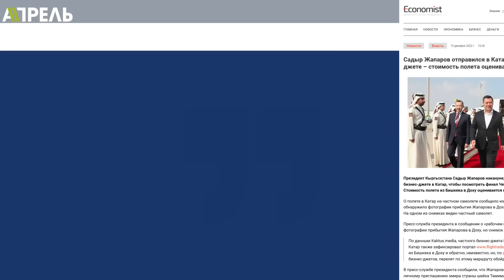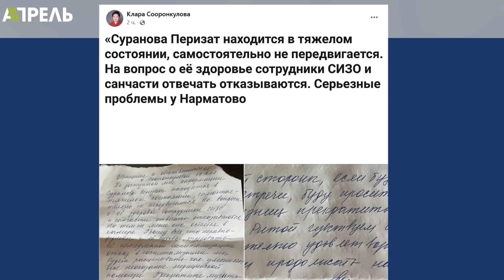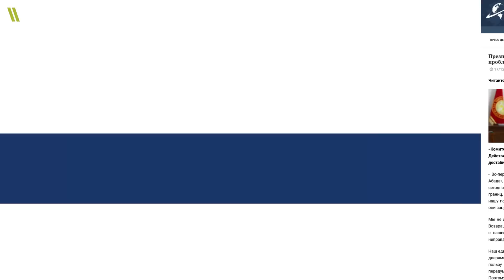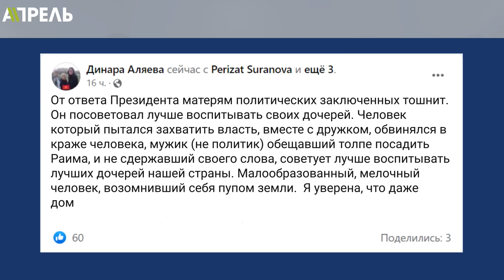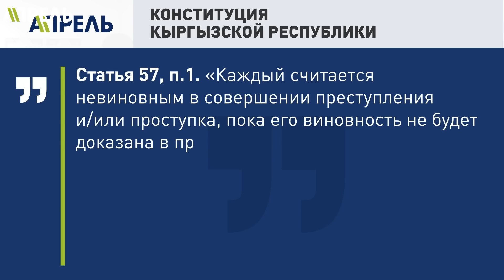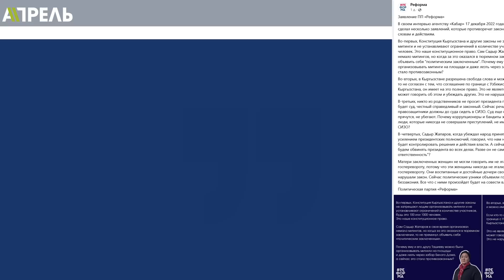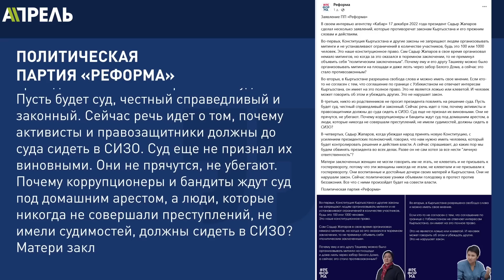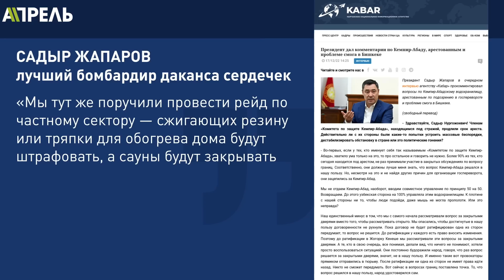ПОЛЕЗШИЙ НА ЗАБОР ПРЕЗИДЕНТ НАЗВАЛ задержанных АКТИВИСТОК НЕВОСПИТАННЫМИ \\ НеНовости 19.12.2022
🔷 Болельщик, который смог -- пока кто-то искал, где бы в Бишкеке посмотреть ЧМ по футболу, Садыр Жапаров смог увидеть его своими глазами в Катаре за бюджетные деньги ^_^
🔷 Скоро у президента будет новый самолёт – выбирают между двумя моделями.
🔷 Родители попросили президента о милосердии, он обвинил их задержанных дочерей в невоспитанности.
🔷 Бишкек снова в лидерах по смогу – госучреждения покупают очистители воздуха, президент предлагает строить бани.
🔷 Фильм кыргызского режиссёра взял Гран-При международного кинофестиваля.

Подробнее смотрите в выпуске НеНовости канала Апрель от 19 декабря 2022 года.